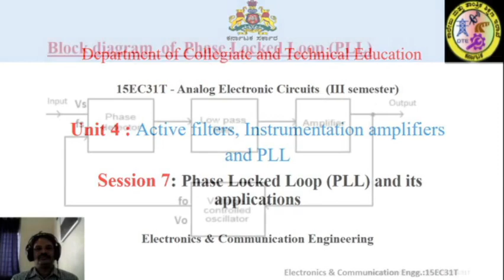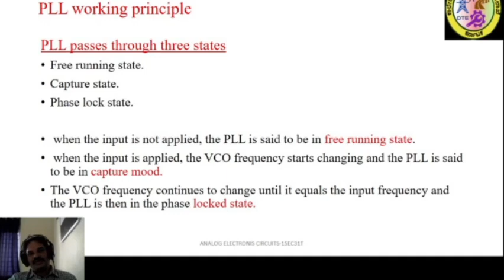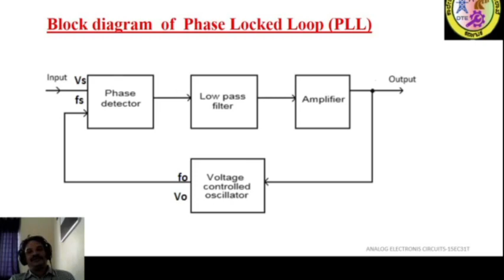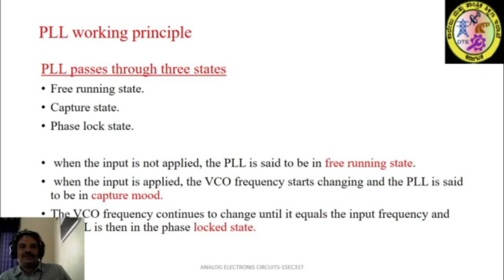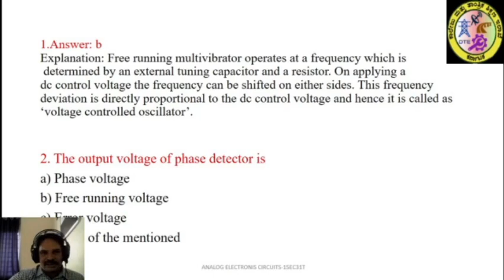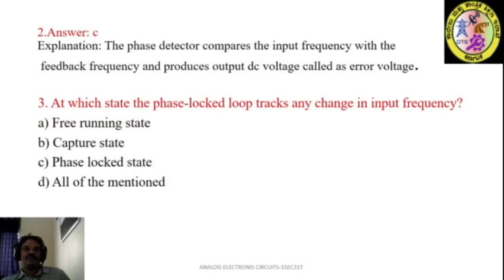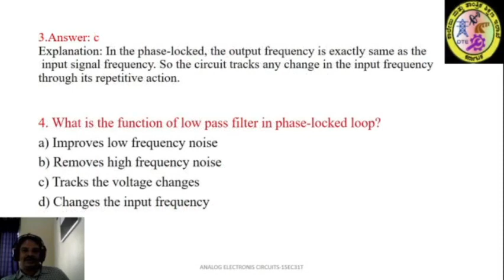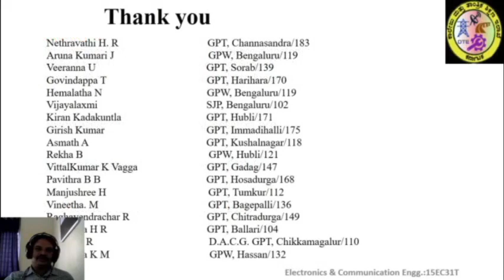EC 15EC31T U4 S7 VID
ANALOG ELECTRONICS CIRCUITS
UNIT 4
SESSION 7